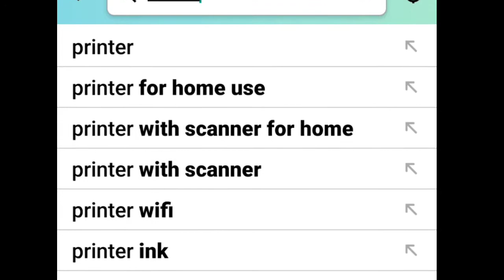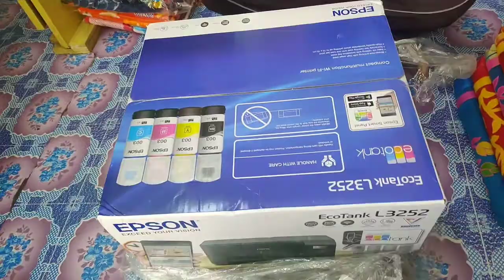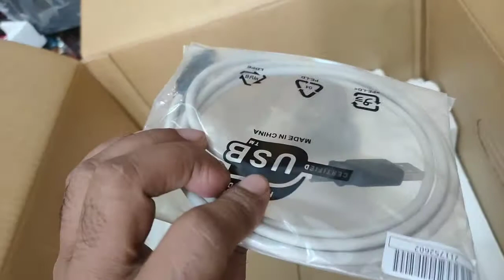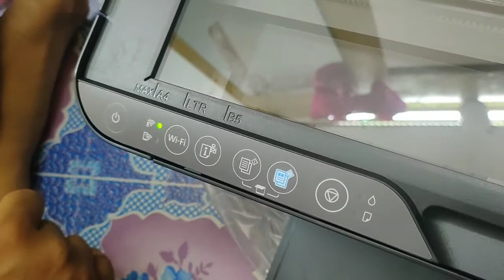Epson L3252 and Epson L3152 All-in-One ink Tank Printer Unboxing and set-up Color tank lod Review